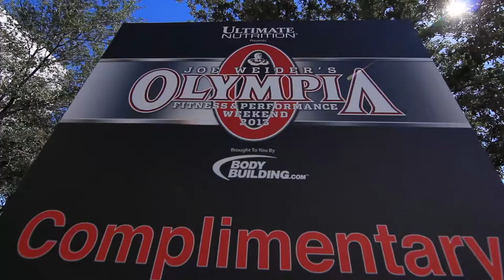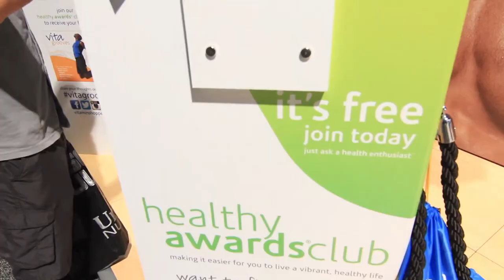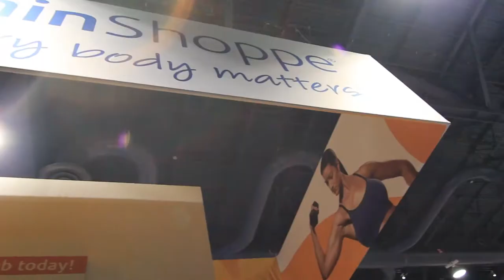The Vitamin Shoppe at Mr. Olympia 2013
Thanks to all the vendors that stopped by our booth! (The long list below!)

VPX
Oh Yeah Nutrition
Gaspari Nutrition
ProSupps
Sun Warrior
Metabolic Nutrition
MuscleTech
Promera Sports
Myogenix
Optimum Nutrition
Finaflex
MHP
MRI- Performance
Cellucor
YouthH2O
BSN
Dymatize
Quest Nutrition
Champion Performance
Muscle Pharm
RSP
MuscleMeds
Celsius

We'd also like to thank Fonteco Technologies.for supporting the social media kiosks!